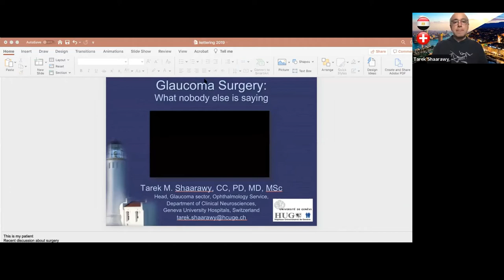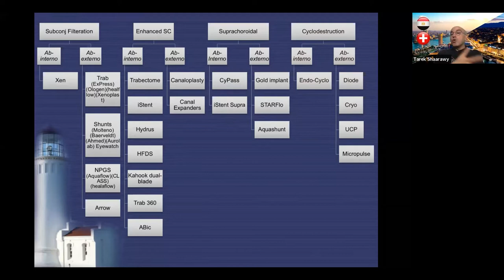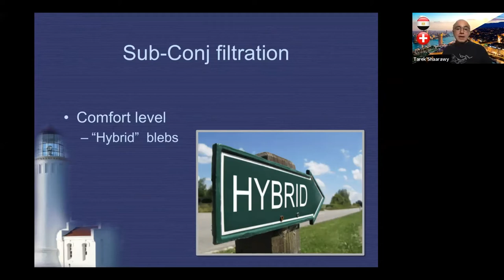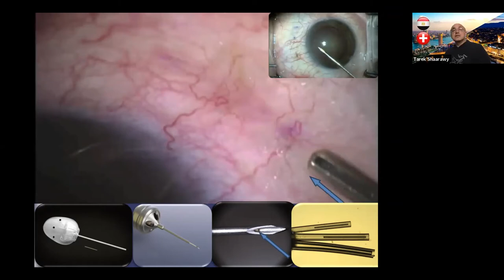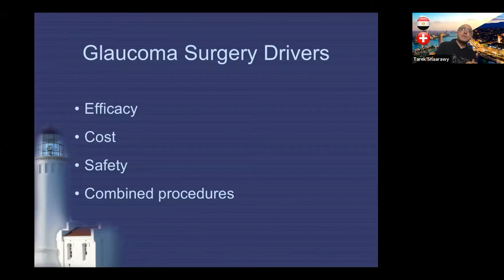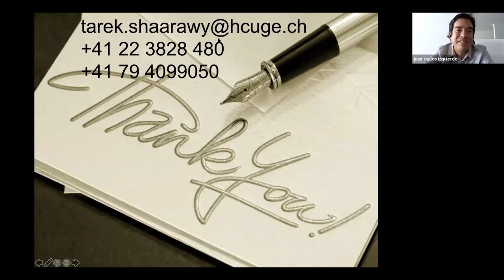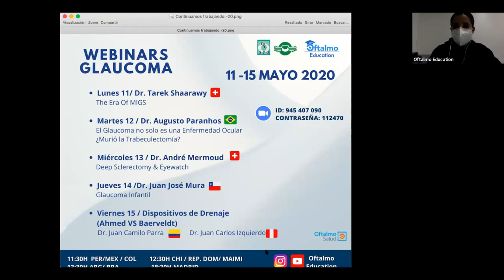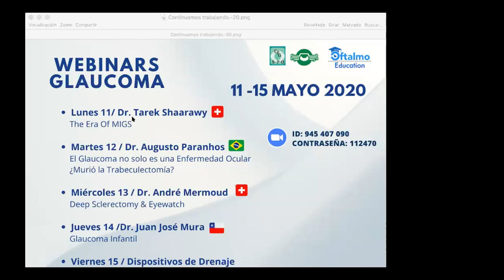THE ERA OF MIGS - DR. TAREK SHAARAWY